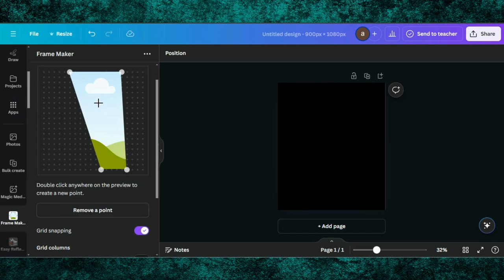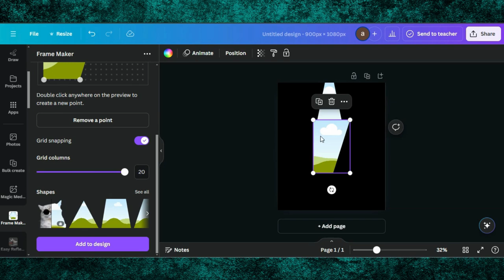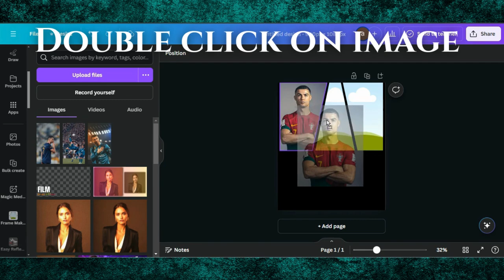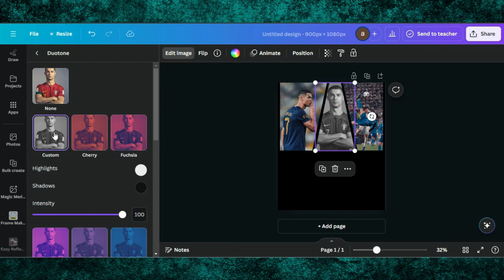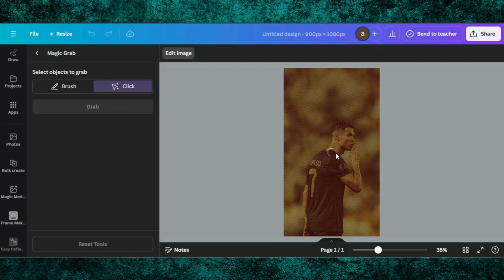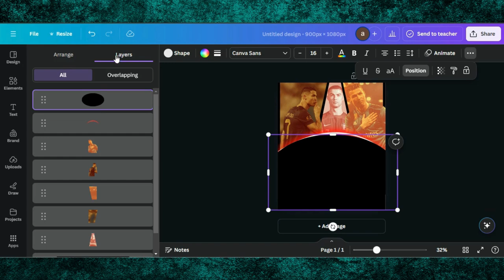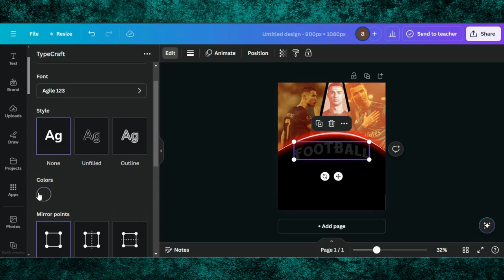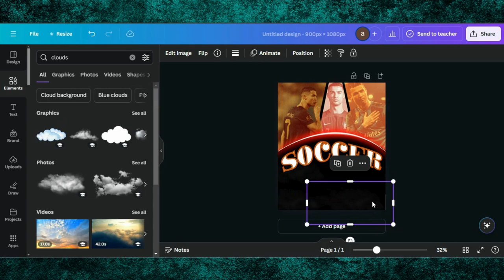How To Create Stunning Posters With Canva | Design a Poster With Canva | Canva Tips For Beginners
🎨 How To Create Stunning Posters with Canva – Step-by-Step Tutorial 🎨

In this tutorial, I’ll guide you through the process of creating eye-catching, professional posters using Canva! Whether you're designing posters for events, promotions, or personal projects, I'll show you how to make visually stunning designs that stand out.

0:00 Demo Of End Results
0:06 Starting a Project in Canva
0:09 Creating Frames In Canva App
2:29 Add Images In Frames
3:15 Editing & Changing Colors Of Images
5:28 Editing Tips & Tricks
6:42 Designing Text
8:37 Finalizing Design